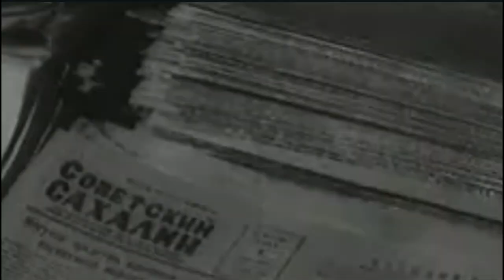The Children of the Gulag: Uncovering the Traumatic Legacy of Stalin's Repressions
The term "Children of the Gulag" refers to the individuals born into families of victims of Stalin's repressive regime. These children were forcibly taken from their parents, who were either sentenced to death or exiled to remote areas. Their childhoods were marked by trauma, hardship, and a lack of stability.

This video aims to share the authentic stories of these children, who have been deprived of a normal childhood, peace, and respect for decades. Through their testimonies, we can gain a deeper understanding of the devastating impact of Stalin's repressions on the lives of ordinary people.

Help us create exciting content! Your contribution will help to tell amazing stories, explore mysteries and share knowledge.

👉 Boody is a sustainable casual goo.su/j8zWYH